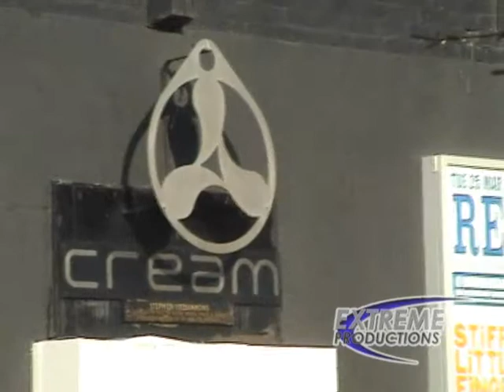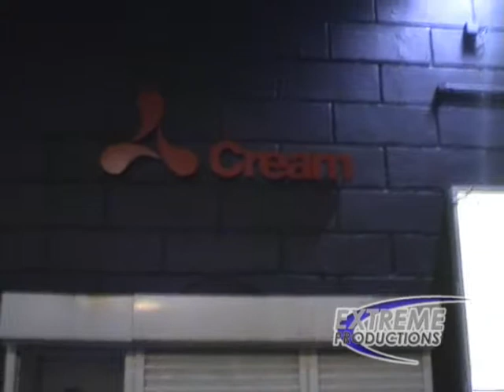Generate @ Nation Behind the Scenes